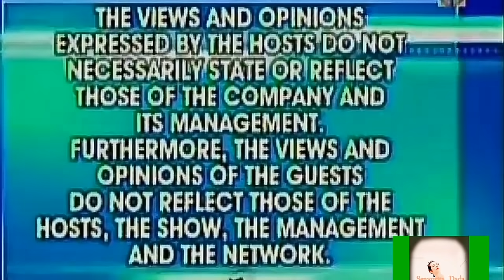MARGEL THE LAST HOPE ONE LAST CRY | A SWEET GOODBYE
Ang PinakaMasakit,Pinakamalungkot at pinakamadamdamin na mararamdaman nila Mariano at Angel Nangyari Na!!!

Love,
Senyorita Dada